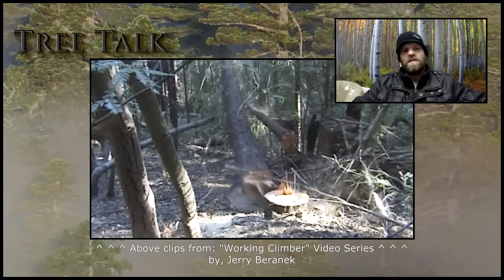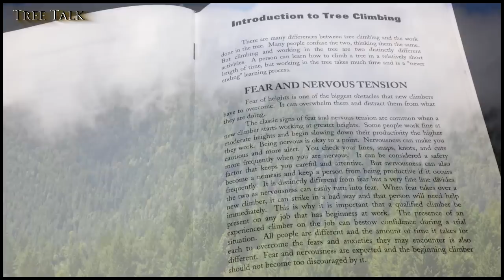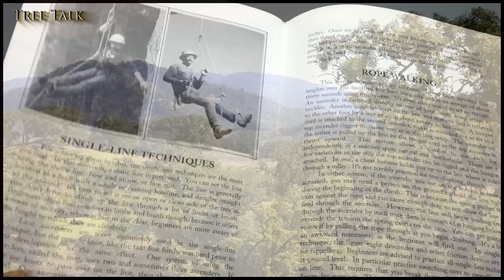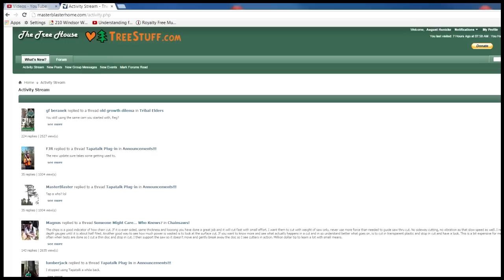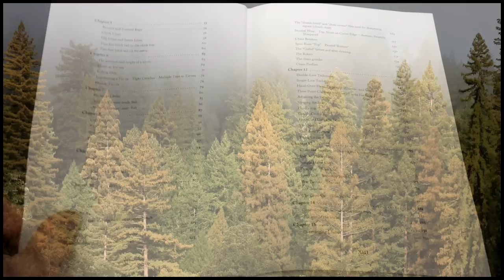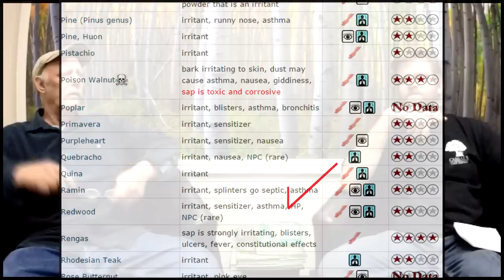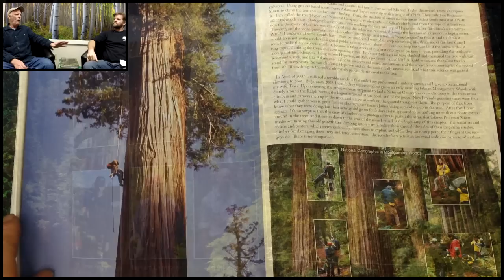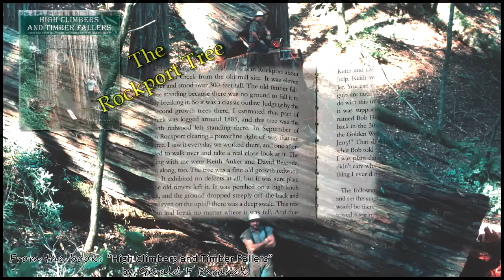Beranek Part 1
Use HD setting.
An interview with Gerald F Beranek, legendary arborist / tree-man, logger, teacher, photographer, and writer.  Jerry talks some about his childhood, his entry into climbing, (as a lineman in the Vietnam War) and his career up to retirement, not the least of which, includes his writing of three books;
"The Fundamentals of General Tree Work,"
"High Climbers and Timber Fallers," and
"Coast Redwood."

"Working Climber,"
and also, his newly released book,
"Navarro Redwoods."
Jerry closes the interview in Beranek Part Two with some valuable advice for our new and aspiring arborists of the tree work industry.

I want to personally thank Jerry, who is my most cherished role model in the arborist world, for allowing me to tenaciously pry into his life during the making of this video and for crowning me with the opportunity to bring this interview to you. . .
Live to inspire.  ~August Hunicke